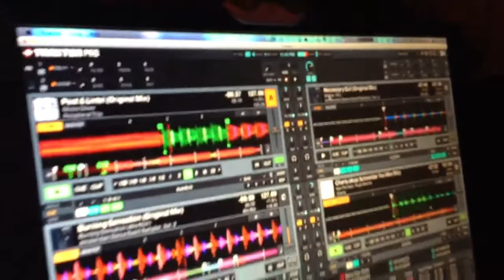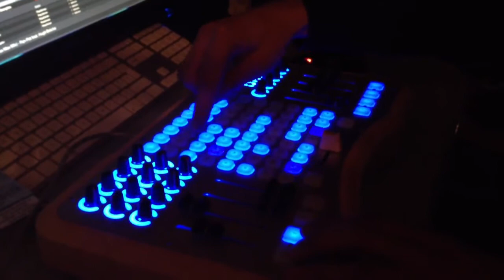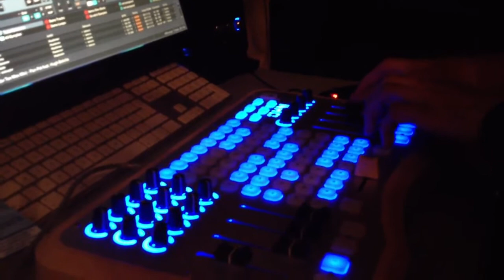LIVID Ohm64 Traktor (Mapping v1 TEST)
Testing my first Livid Ohm64 mapping for Traktor Pro 2, to be used in an external mixer setup. Left section: 4 single effects, center: full 4 deck control (incl. loops & 8 cue points), right upper section: track browser, lower right section: 4 deck filters.